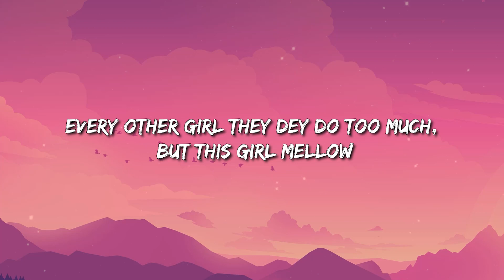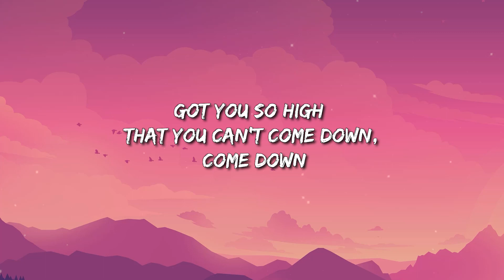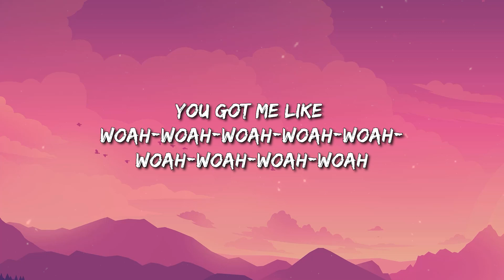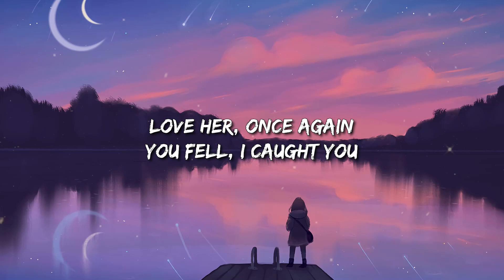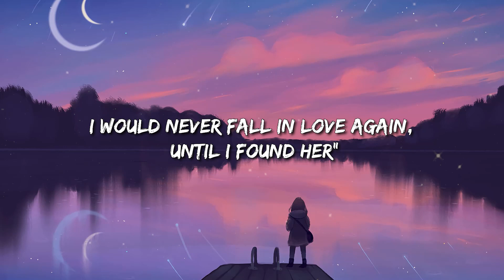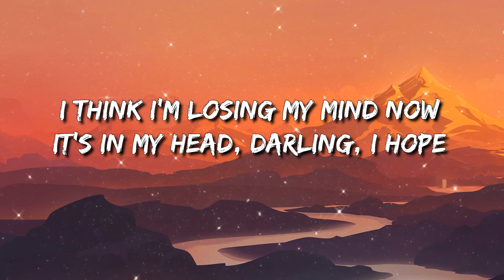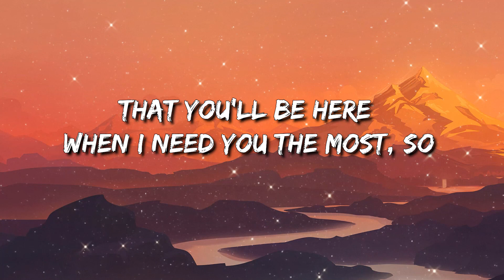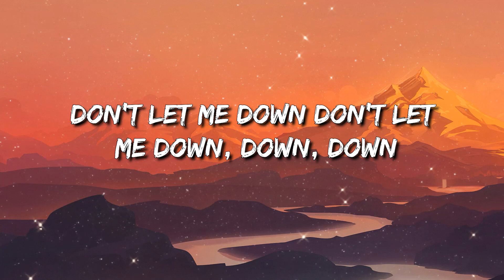Rema, Selena Gomez - Calm Down (Lyrics) I Stephen Sanchez, Em Beihold / The Chainsmokers || Mix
Vibez
Oh, no
Another banger

Your love